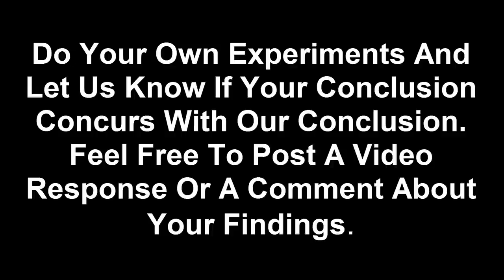Baking Soda and Diet Coke vs Diet Coke and Mentos Experiment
We discovered that adding baking soda to Diet Coke produced a similar reaction when compared to adding Mentos to Diet Coke. We decided to make a video comparing the two reactions.
We found that Diet Coke and baking soda works better than Diet Coke and Mentos. This video compares the two reactions. Feel free to make your own experiments and share your findings.

This video was recorded with a Canon PowerShot SX60 HS Camera